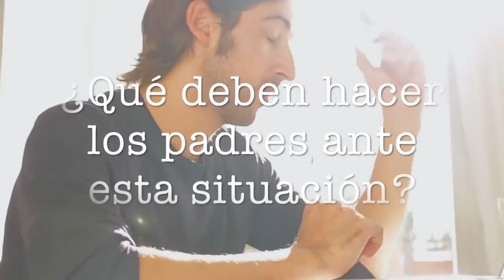Vídeo resumen datos VI Barómetro de la Familia The Family Watch